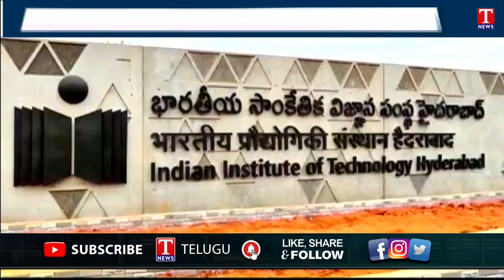IIT Student & Technology aspirants creates AI Based Vehicles & Other Machinery | T News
IIT Student & Technology aspirants creates AI Based Vehicles & Other Machinery |